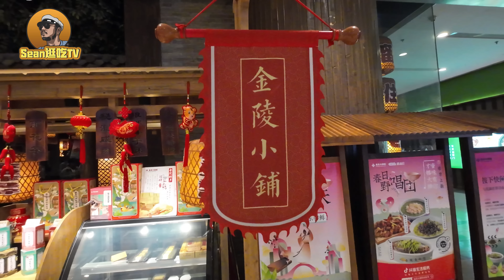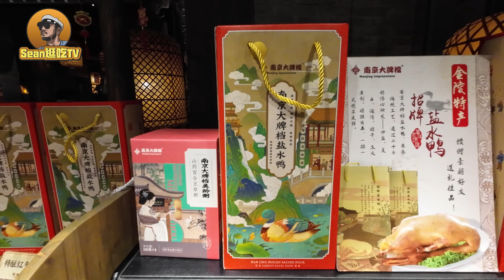【逛吃中国4K】南京大牌档，一家店通吃南京小吃，不吹不黑，虽不是顶级，但确实齐全